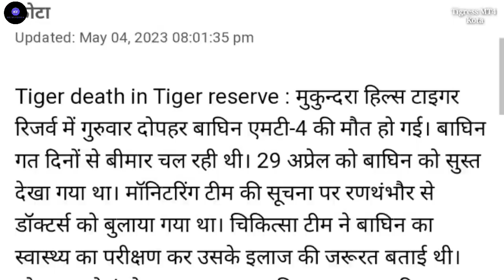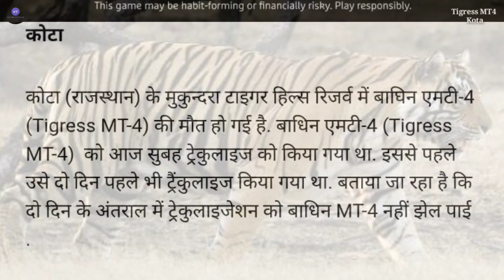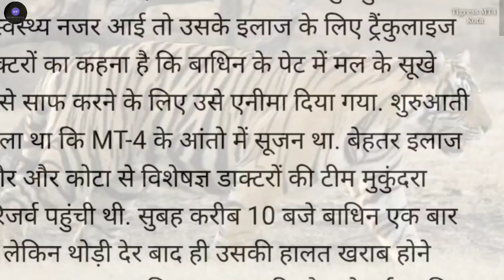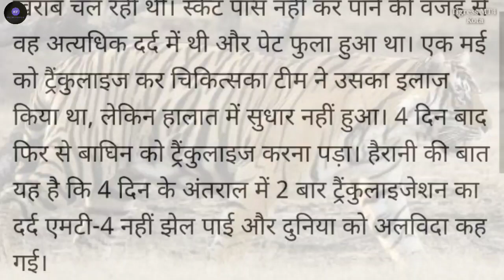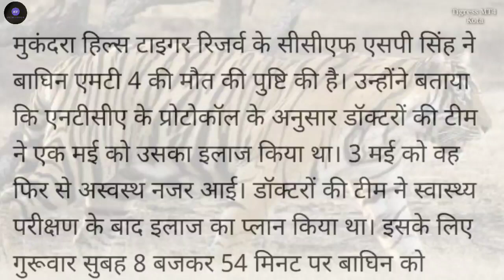Tigress MT4 की मौत 😭 नही झेल सकी Double डोज | Mukundra Hills Tiger Reserve Kota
Tigris MT4 की मौत 😭 नही झेल सकी Double डोज | Mukundra Hills Tiger Reserve Kota

hello guys welcome to Kota Visitor YouTube channel.
is video mein Ham janenge Mukunda Hills tiger reserve Kota Rajasthan India main Hui tigress MT4 Ki Maut ke bare mein.

playlist link👇
Mukundra Hills Kota